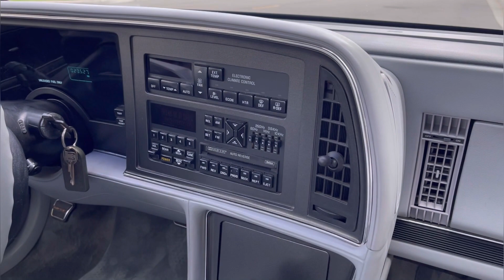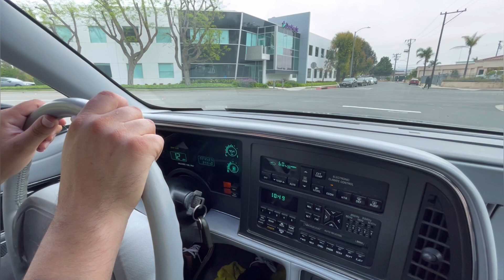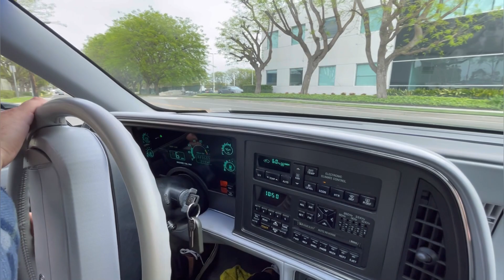1990 Buick Reatta Coupe with 23K orig miles arrives for sale at West Coast Classics, Torrance, CA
West Coast Classics are proud to present an absolutely exceptional and stunning example of this beautiful all original and stock 1990 Buick Reatta Coupe with only 23K original miles! Finished in its beautiful all original factory color combination of 'Gunmetal Gray Metallic' color paint with a 'Slate Gray' leather bucket reclining seats interior!